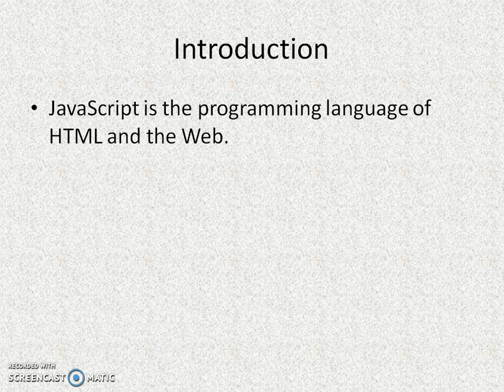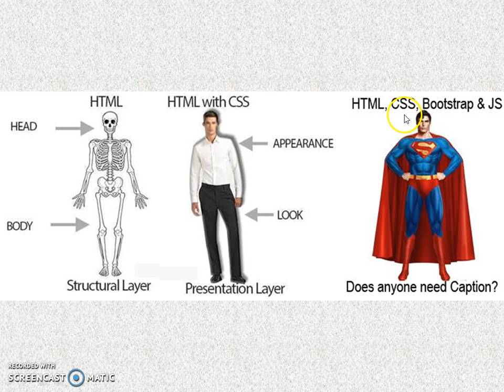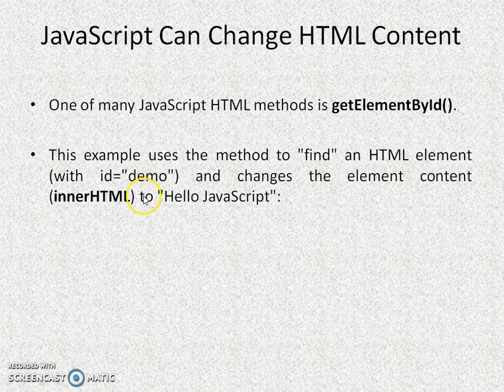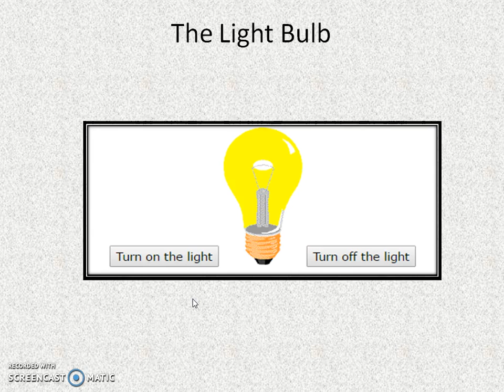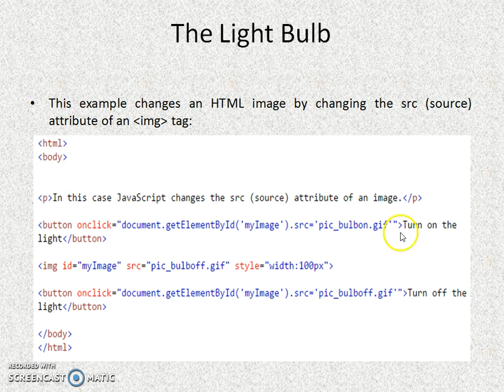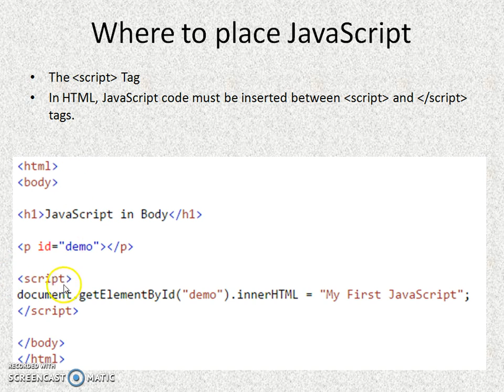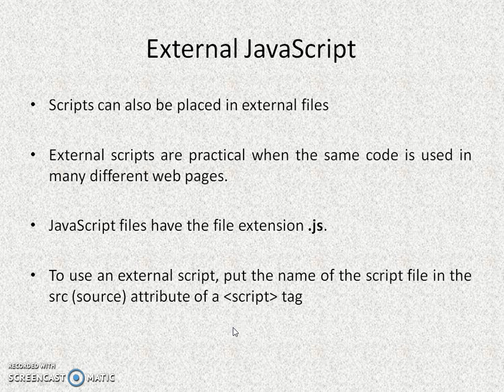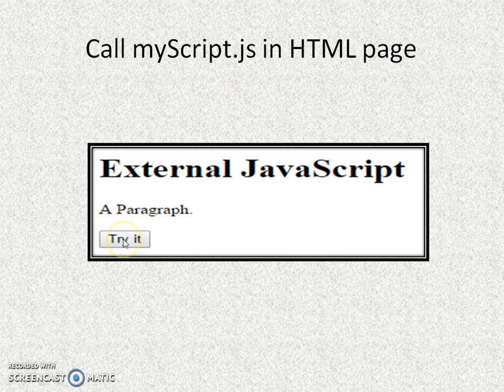Basics of Java Script (Learn with fun)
With the help of this video you can learn basic java script contents..like...What is javascript???. Why java script required How to write javascript code?...Where to place javascript code???...